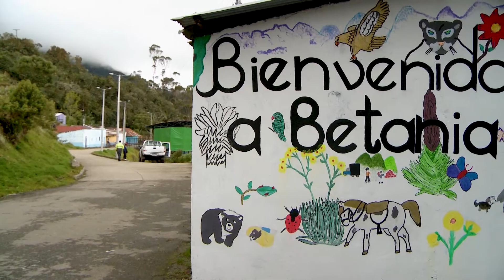Las fábulas como método de enseñanza en Sumapaz | Crónicas Capital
Conozca la historia del profesor Giovanni Quiceno, quien enseña con fábulas a los niños de Sumapaz.